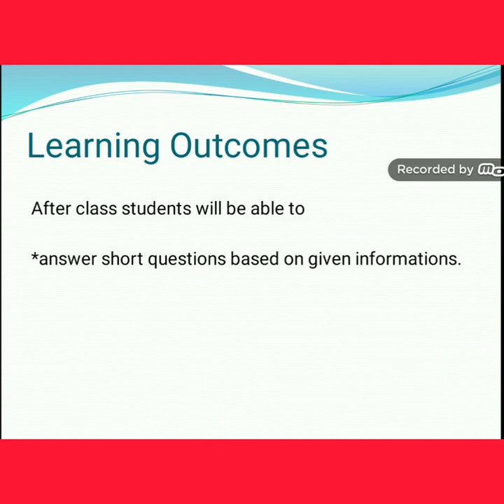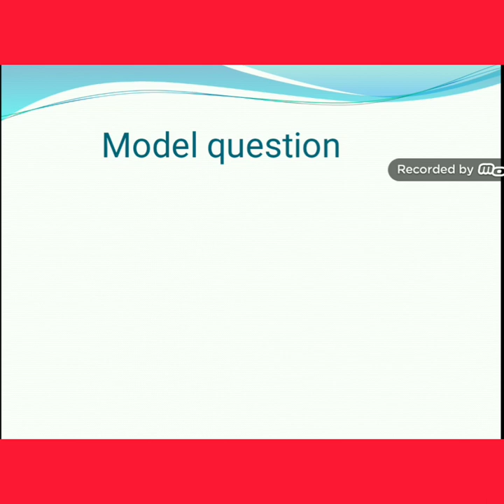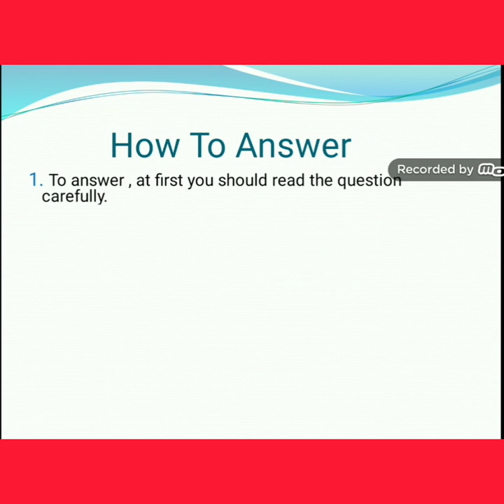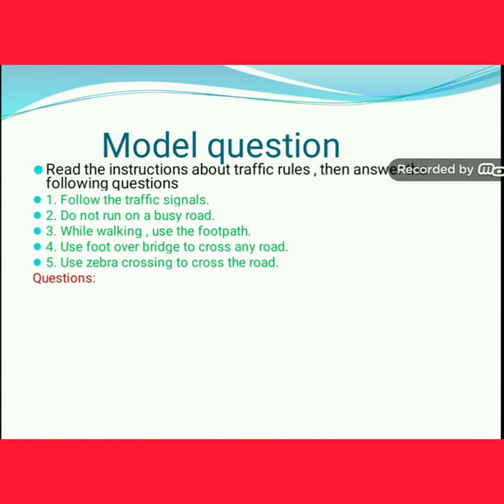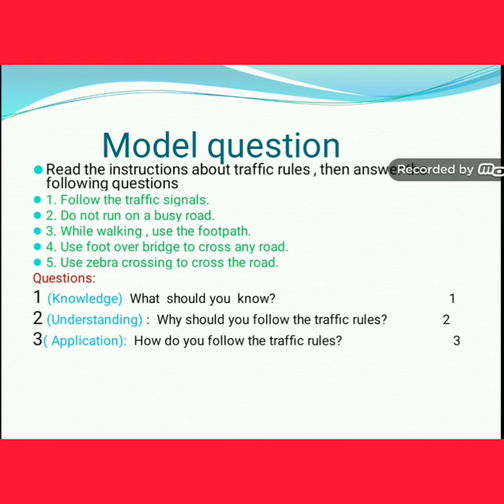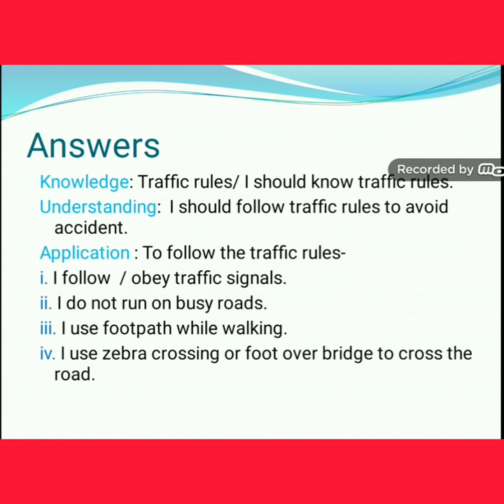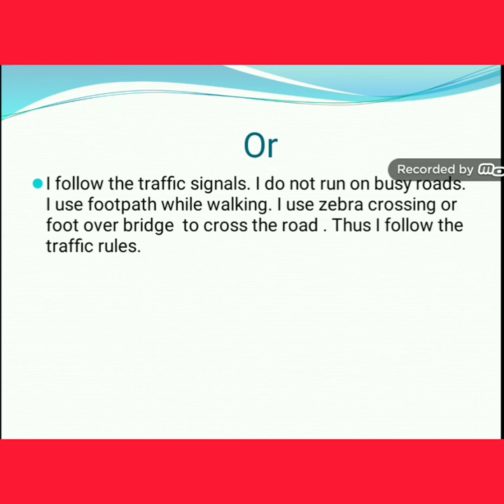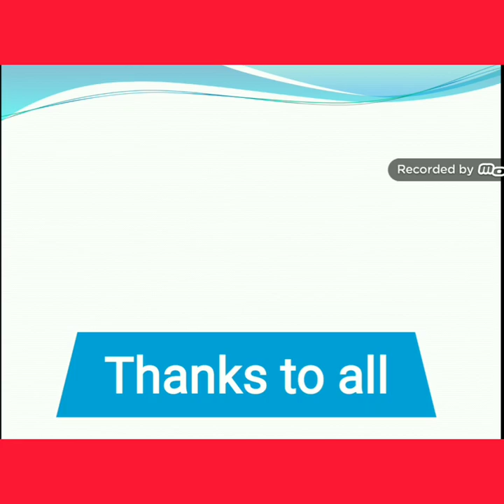Class 4 & 5 - English - A class on ANSWERING SHORT QUESTIONS (Ques. no-10) by S.A.J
Dear students,

P.S: I WILL CHECK THE HOMEWORK AFTER SCHOOL REOPENS.

Best regards,
SIDDIKA AKTER JAHAN,
Assistant teacher(English)